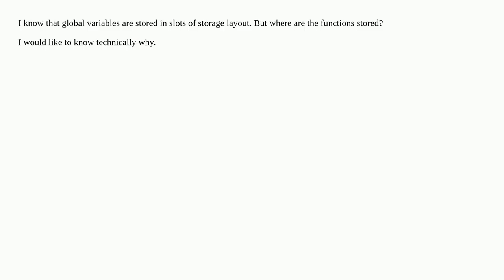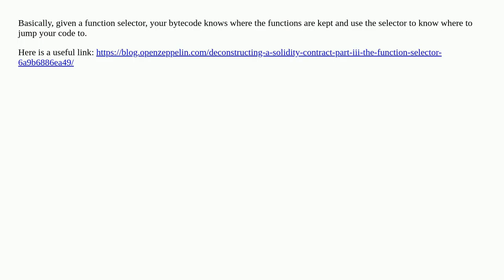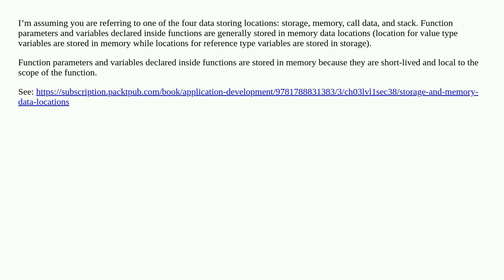Where are Function stored in EVM?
A special thanks goes out to the community

  solidity evm function